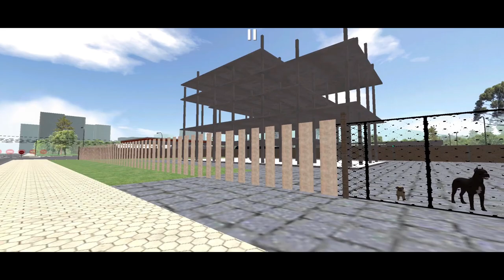😎👉🏻 LUGARES que NO CONOCÍAS sobre Paranaguá en World Bus Driving Simulator | Explorando Ciudades #8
✔ Capítulos:
00:00 Intro
00:08 Bienvenida
01:17 Autopista
02:22 Calles
03:37 Construcción
04:06 Super Market
04:27 Taller Mecánico
05:46 Puerto Marítimo
06:25 Gasolinera
07:05 Empresa Bergara
07:35 Brasileiro
07:44 Terminal Rodoviaria
09:06 Despedida
10:29 Outro